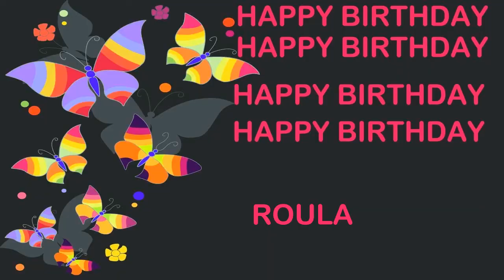Roula Birthday Postcards & Postales